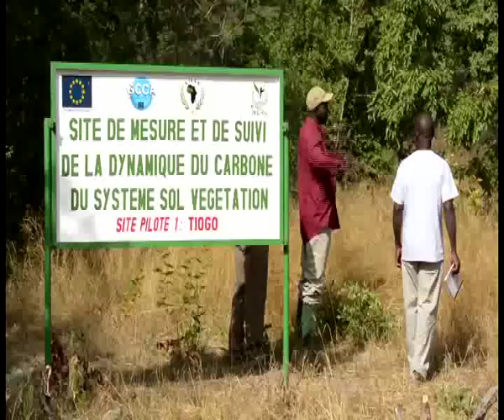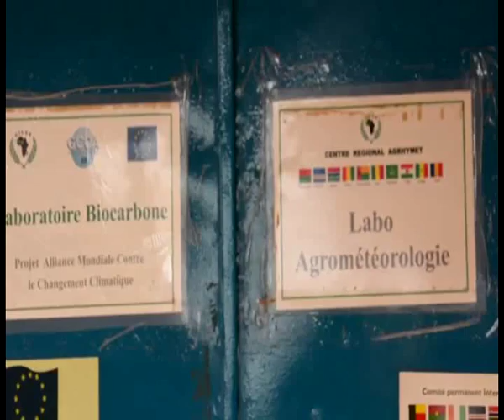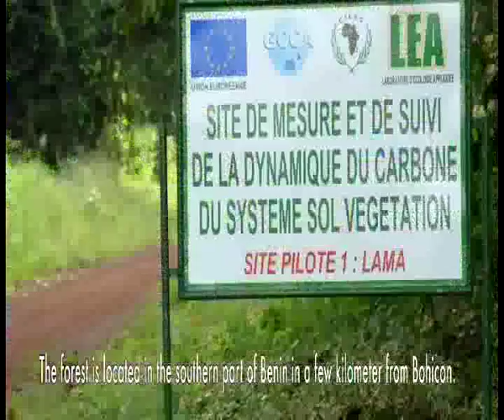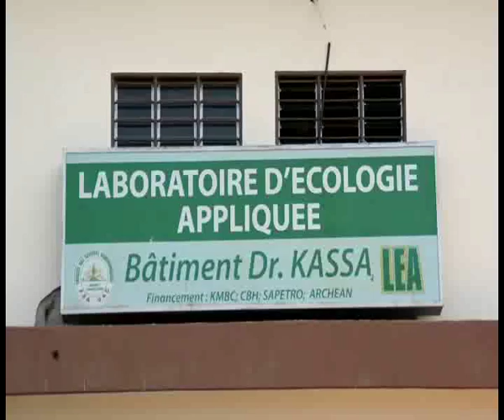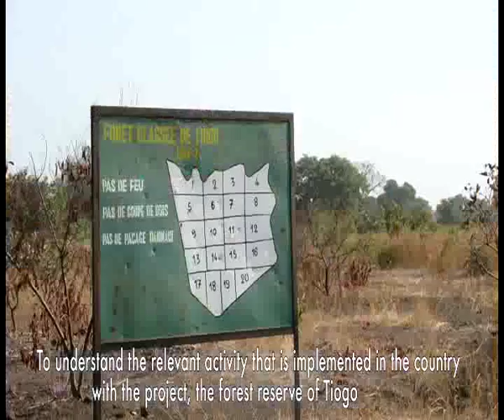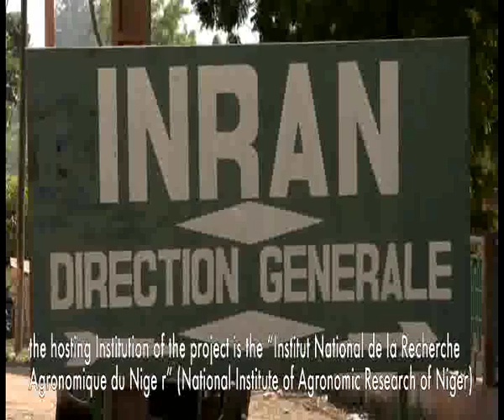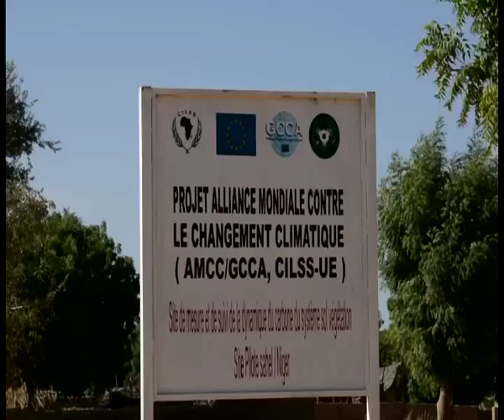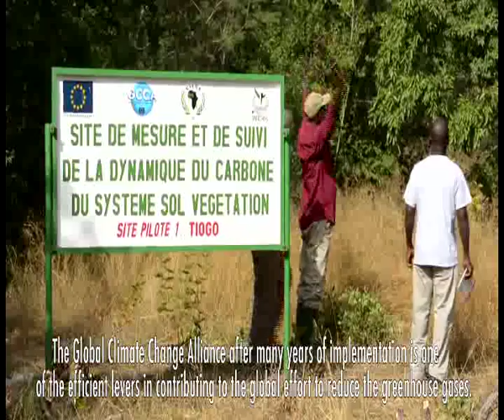Projet GCCA : des sites au labo. biocarbone